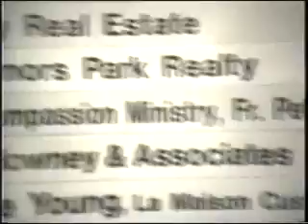Fr Rookey Office Interview part 2 mp4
Healing - Sanación